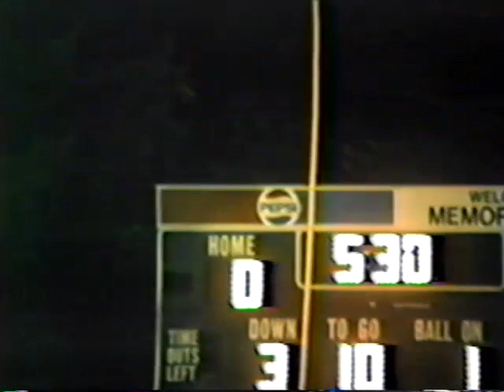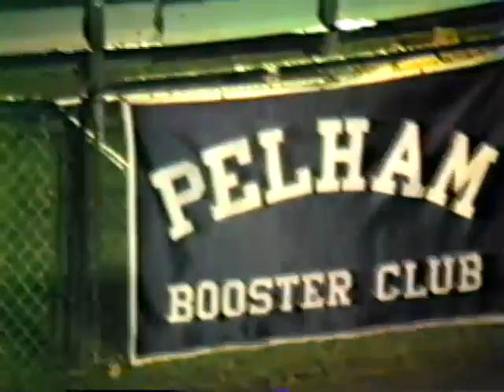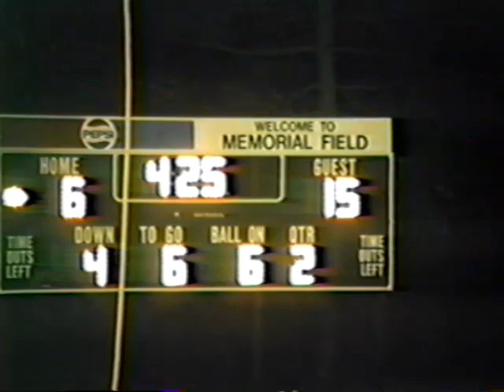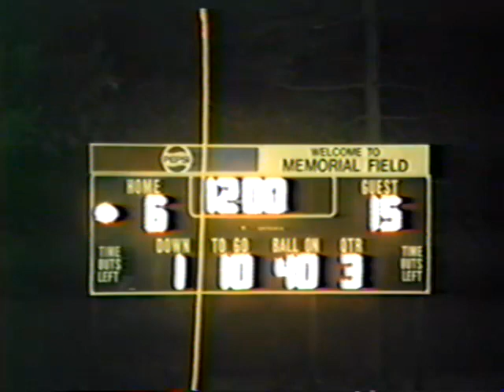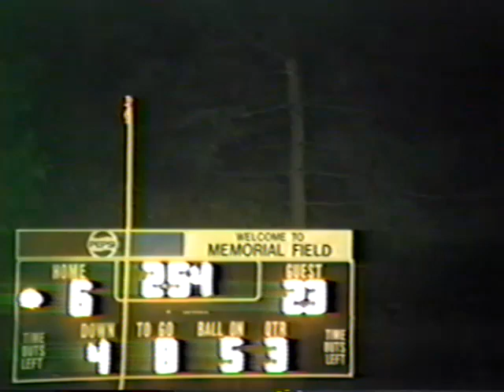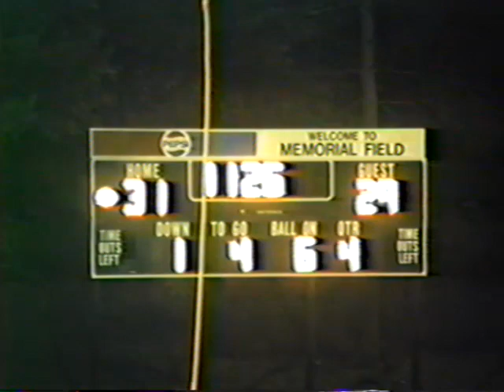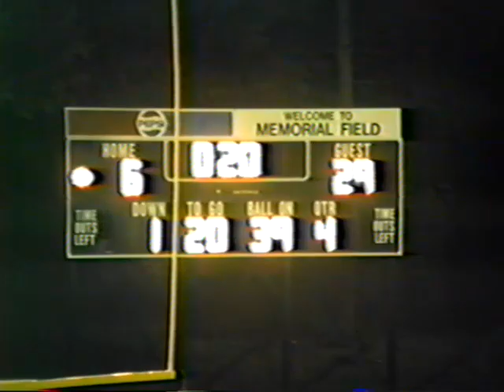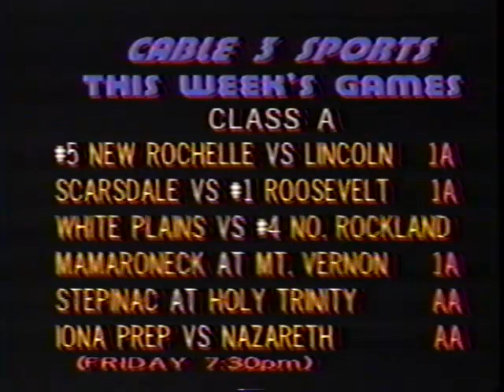Eastchester Eagles vs The Pelham Pelicans 1988 Memorial Field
For, Mickey Morgan #24